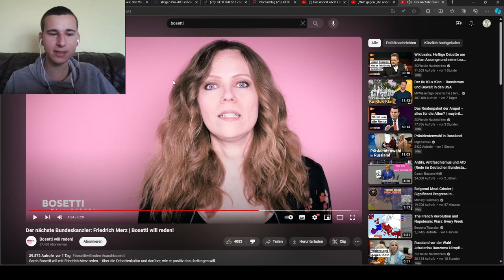Bosetti will predigen | Teil 22: Wird Friedrich Merz der nächste Kanzler?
Reaktion auf Bosetti will reden